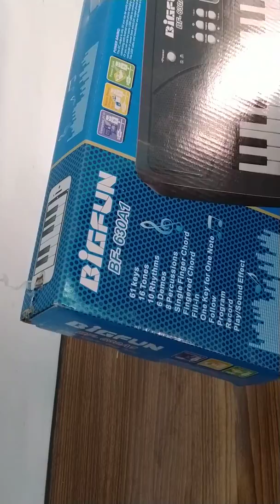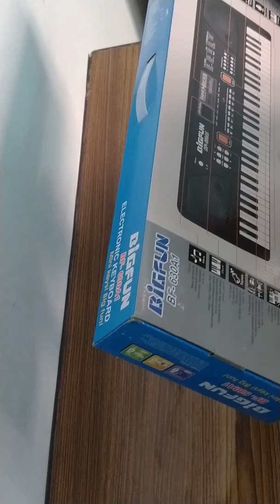Bigfun 61 key piano keyboard play with Abee(Unboxing,Quality check and full Review)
Hobnot 61-Keys Bigfun Electronic Piano with USB MP3 Play Function, LED Display & Microphone